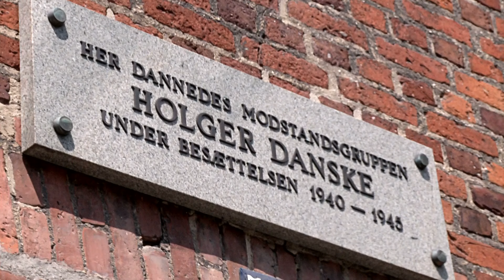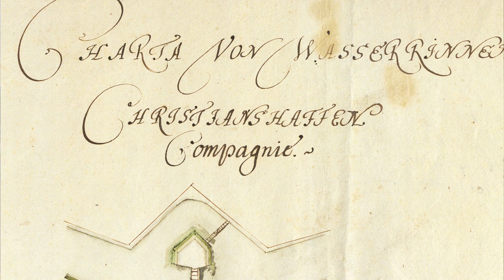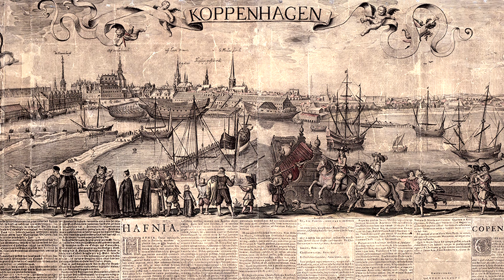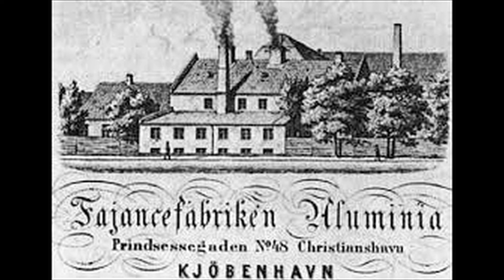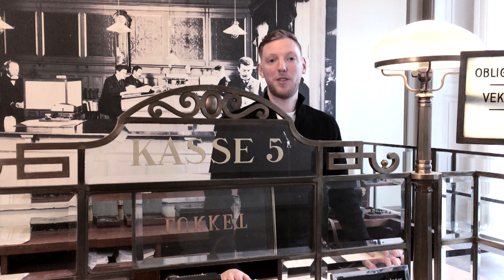Christianshavns Historie gennem 400 år